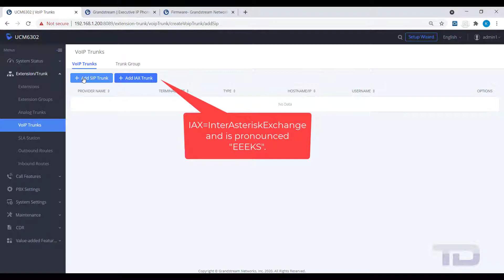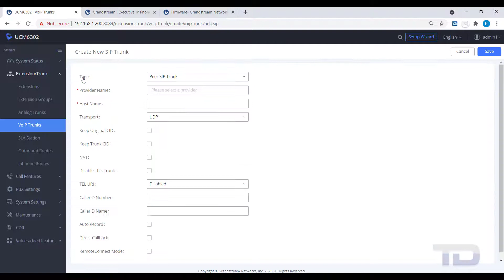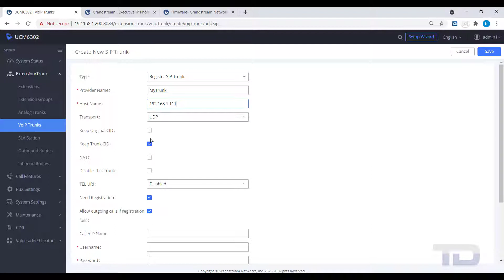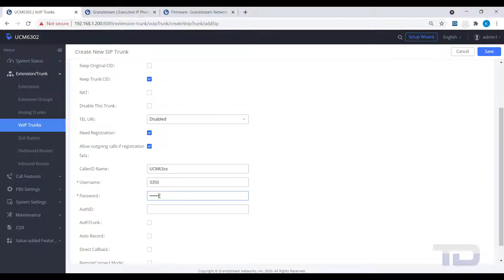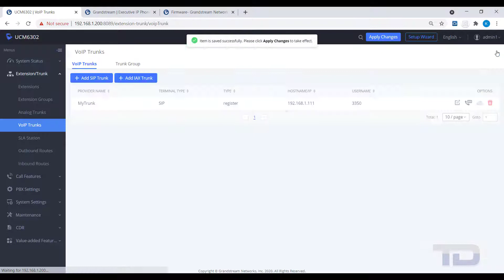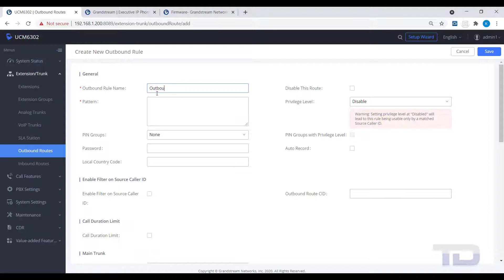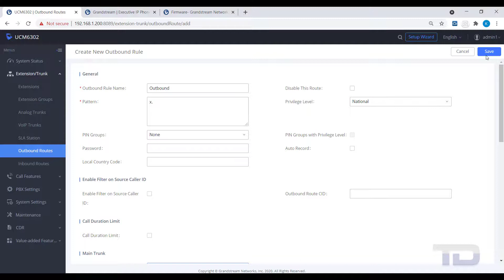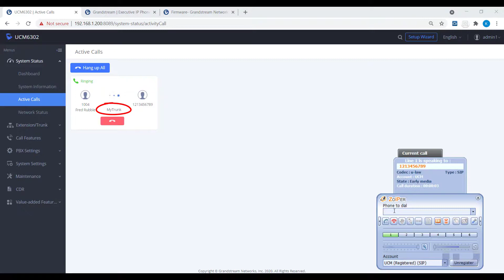Grandstream UCM 6300 -- Create SIP Trunks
Allison Smith is an internationally recognized telephone voice. She can be heard on systems for Sysco, ShoreTel, Mitel, and Asterisk among many others.